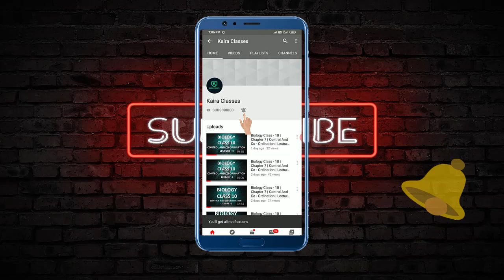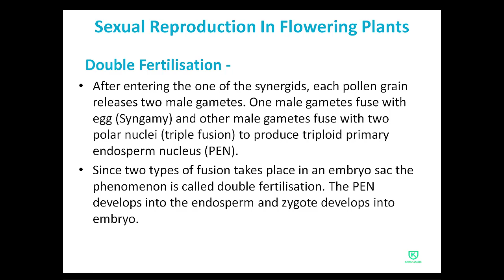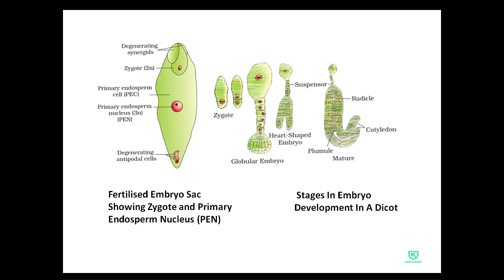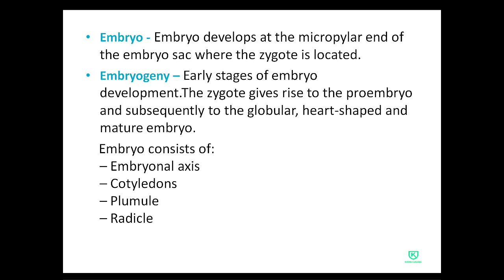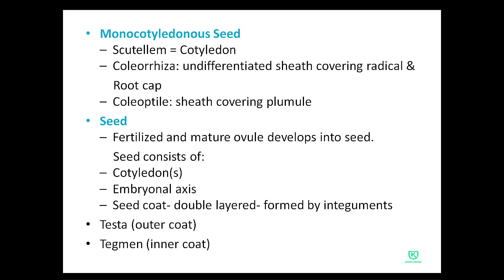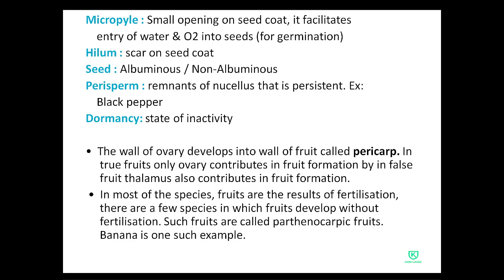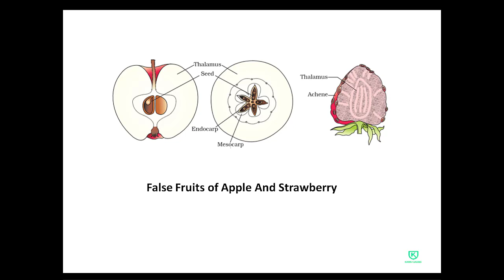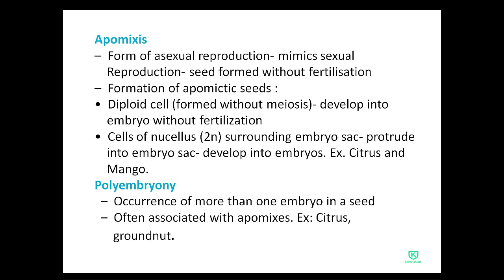Biology Class - 12 | Chapter 2 | Sexual Reproduction In Flowering Plants | Lecture 4 | Hindi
This Channel Will Teach You All Subjects Of CBSE And ICSE Board With Fun And Interactive Presentation.
In This Video You Will Learn Biology Chapter 2 For Class - 12th " SexualReproductionInFloweringPlants " in Hindi Lecture 4 .

Sexual Reproduction In Flowering Plants class 12 in hindi
Sexual Reproduction In Flowering Plants class 12 in hindi ncert
Reproduction In Flowering Plant
biology class 12 chapter 2 full explanation
class 12 biology chapter 2
reproduction in organisms in hindi biology

Reference : Ncert Books